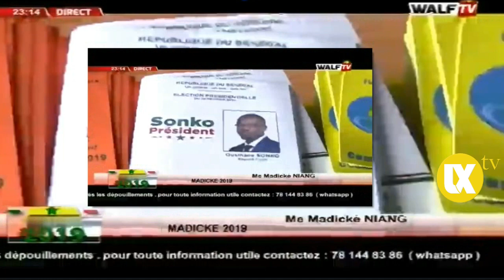urgent - Madické Niang promet de soutenir Idy au 2e tour